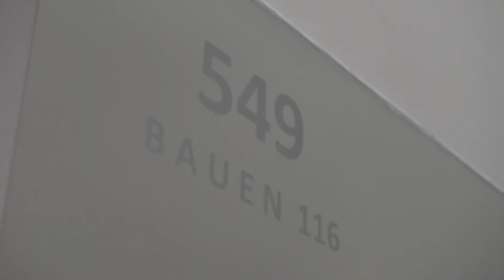Bauen entregó el primer edificio del 2018